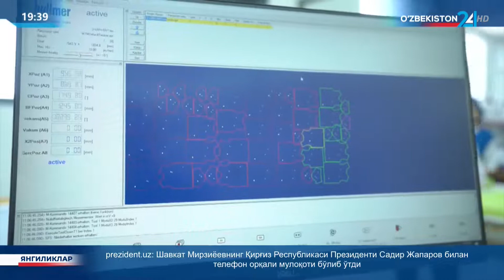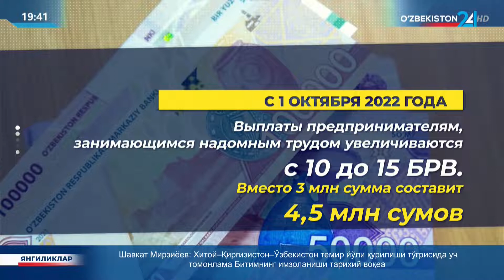Новости 24 | Комментарий к Постановлению Президента